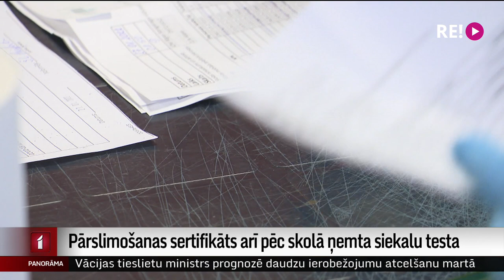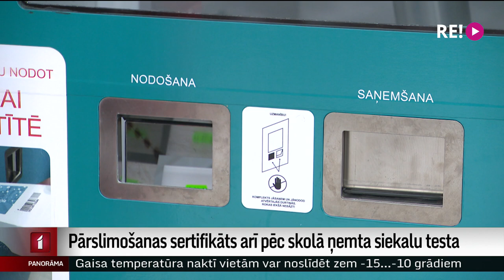Pārslimošanas sertifikāts arī pēc skolā ņemta siekalu testa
Lai atslogotu laboratorijas, kuras strādā diennakti, analizējot tūkstošiem paraugu, mainīta kovida testu kārtība skolās. Turpmāk pēc pozitīva pūla jeb visas klases kopējā testa katra skolēna atsevišķo siekalu paraugu paņems un laboratorijās nogādās skolas. Ja šis paraugs būs pozitīvs, Nacionālais veselības dienests skolēnam izveidos pārslimošanas sertifikātu. Veselības inspekcijā, kas koordinē un uzrauga jauno kārtību, uzsver, ka uzticas šai metodei. Turpina Aija Kinca.